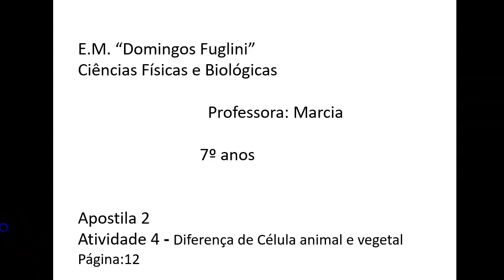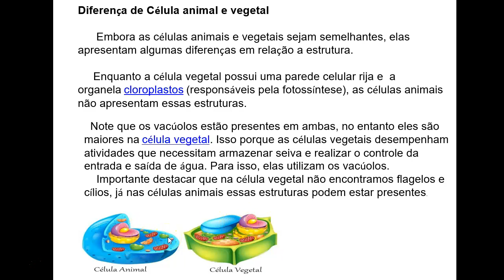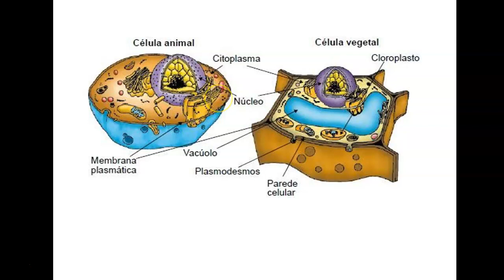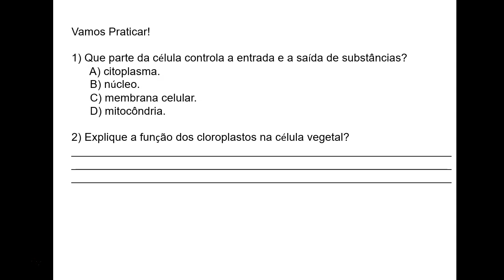7 ° ANO CIÊNCIASATIV 4 APOST 2